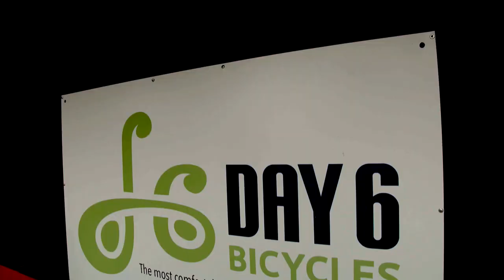My World Too: Day6 Bikes **BONUS SCENE**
Who is buying electric bikes? Let's find out!